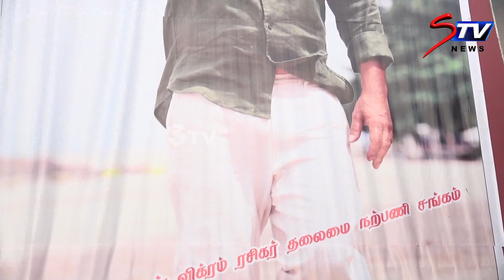Actor Vikram@ Sketch FDFS @Vettri Theater with Fans| STV